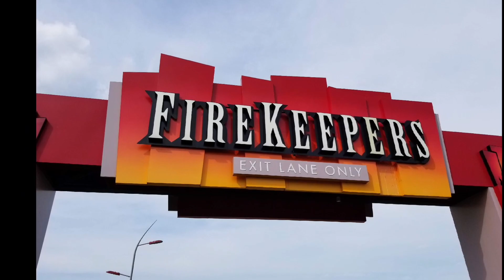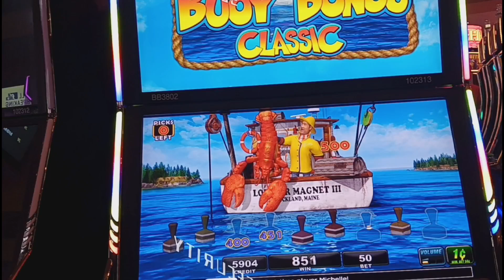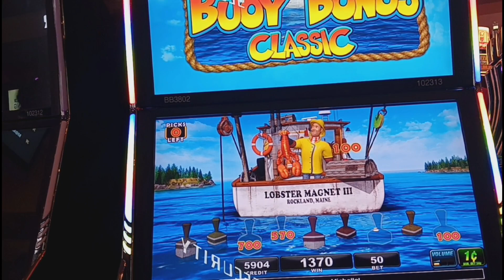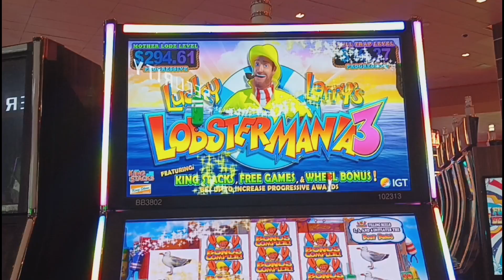Michelle has a Minimax moment on Lobster Mania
Michelle has a nice bonus on Lobster
Mania betting the minimum at MGM Northfield park.